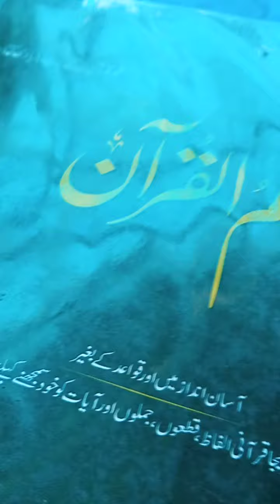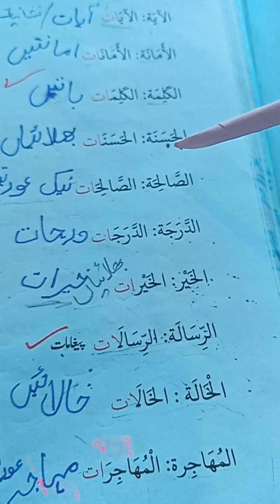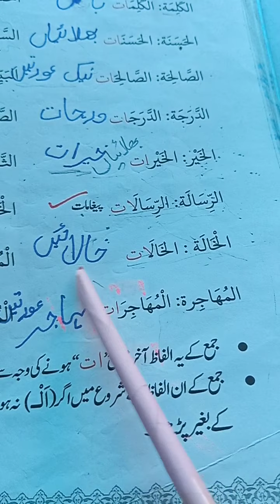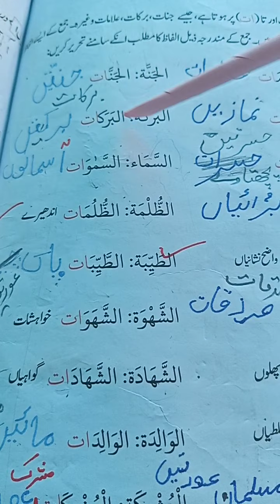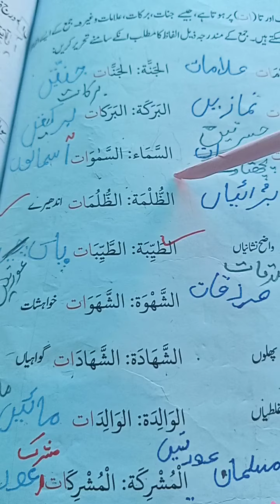Quranic Studies unit 1 page 34 /35 lesson no 11